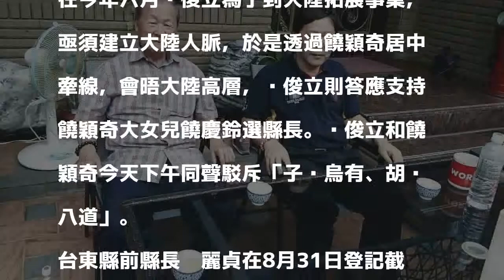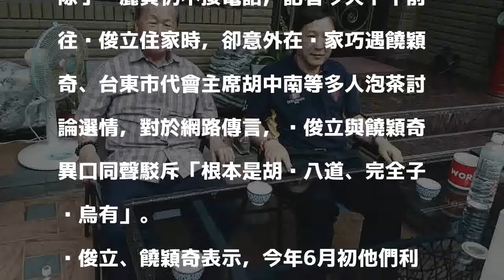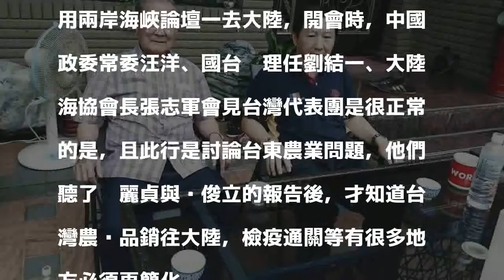對岸指導台東選情 饒穎奇吳俊立同斥：胡說八道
台東地方最近因縣長選舉變得格外熱鬧，繼日前鄺麗貞登記參選攪亂政壇春水，最近又有自稱消息靈通人士在臉書貼文，早在今年六月吳俊立為了到大陸拓展事業，亟須建立大陸人脈，於是透過饒穎奇居中牽線，會晤大陸高層，吳俊立則答應支持饒穎奇大女兒饒慶鈴選縣長。吳俊立和饒穎奇今天下午同聲駁斥「子虛烏有、胡說八道」。

發表評論評論如下。